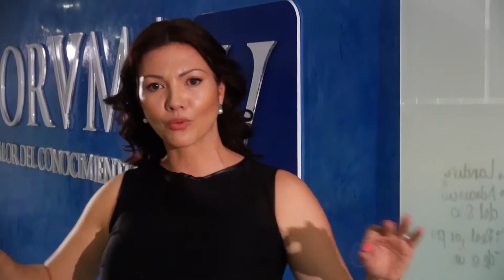Contabilización de la constitución de una reserva. CTCP. [Contable]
Tema: Designación de liquidador.

Las reservas obligatorias o estatutarias, se constituyen al cumplir las disposiciones legales consagradas en las normas  legales o en los estatutos de la entidad. Por regla general se entiende como reserva  la apropiación que hace la entidad de recursos tomados de las utilidades con el fin de proteger el patrimonio de la empresa...